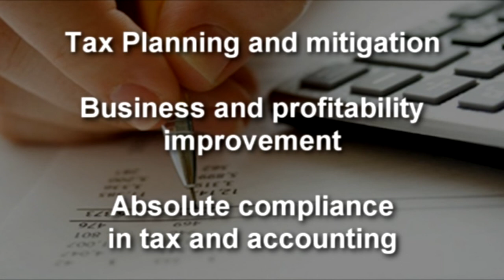BORDERS RUGBY ROUNDUP 2012-13 - EDITION 12 - 4.11.12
Stuart Cameron rounds up the weekend's rugby news in the Scottish Borders